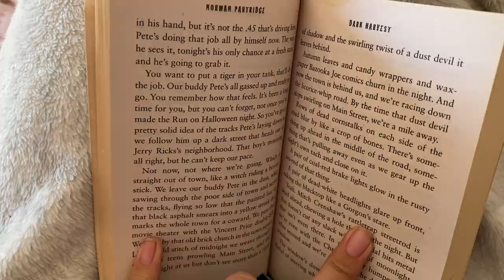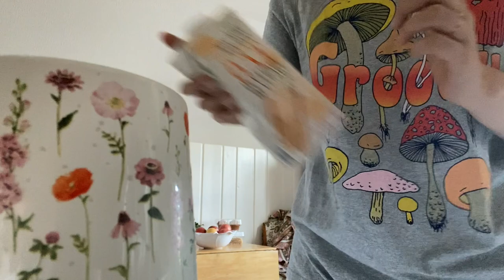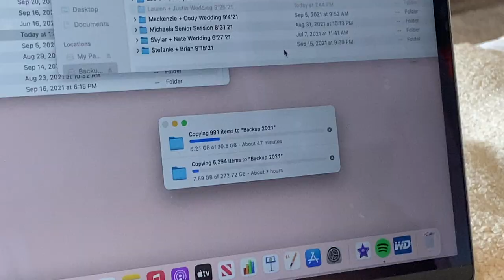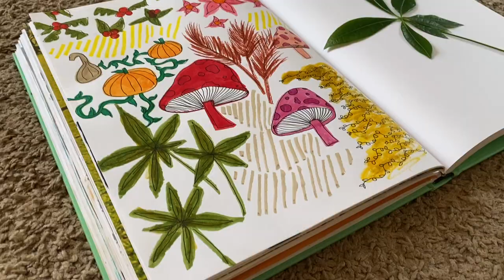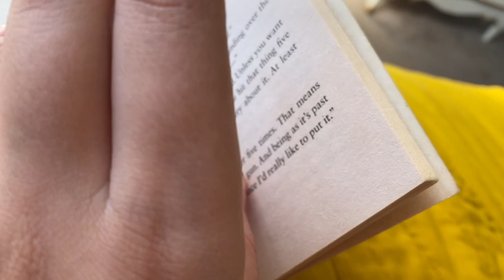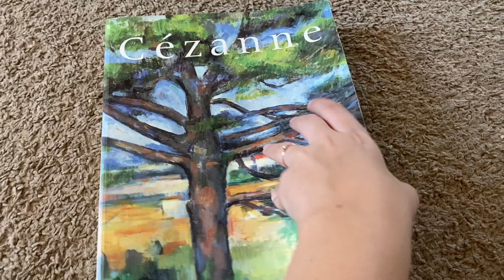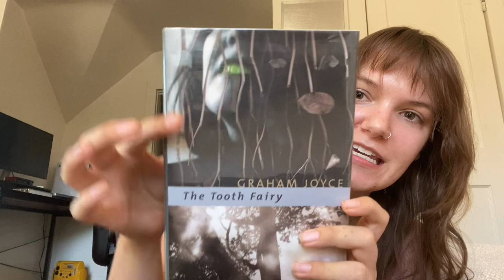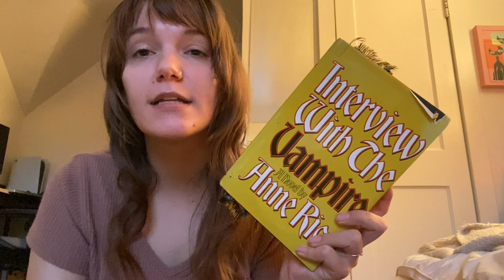weekly reading vlog 🍂⚔️ horror books, autumnal hikes, & thrift store haul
🌜 mentioned 🌛

🕯 books read/mentioned 🕯
Dark Harvest by Norman Partridge
Interview with the Vampire by Anne Rice
The Tooth Fairy by Graham Joyce
Dreamside by Graham Joyce